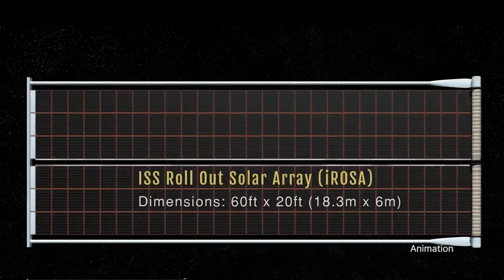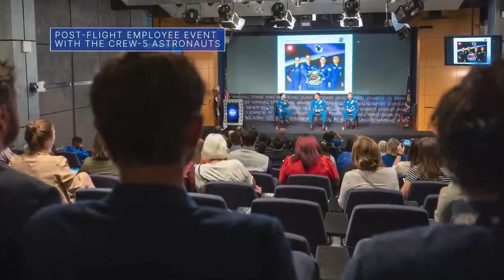Space work outside of the space station